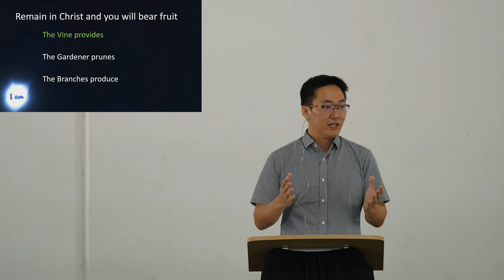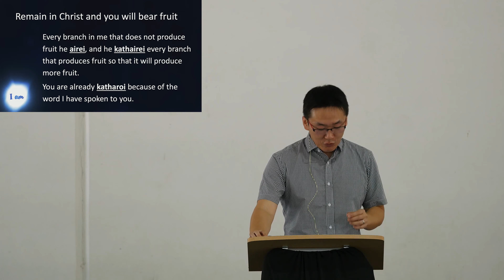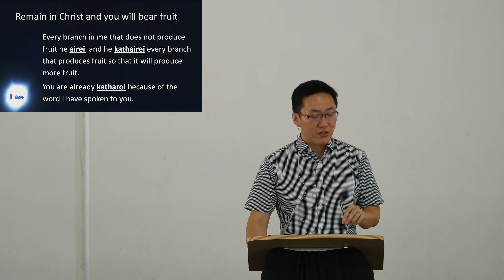"I AM The True Vine" | John 15:1-8 | 27th October 2019 | One Off